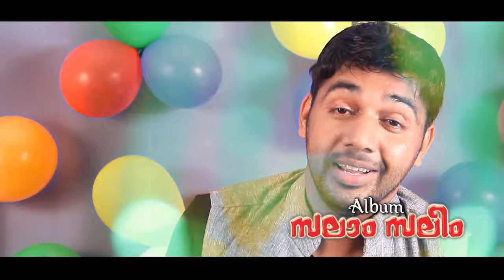'Salam Saleem' - സലാം സലീം - Paathi Marachoru - Sal;eem Kodathoor - From Orange Media